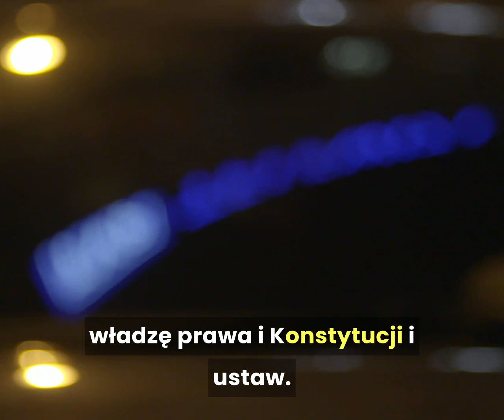Film "PRZEJĘCIE". Zwiastun nr 2.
Wesprzyj film "PRZEJĘCIE" ⤵️